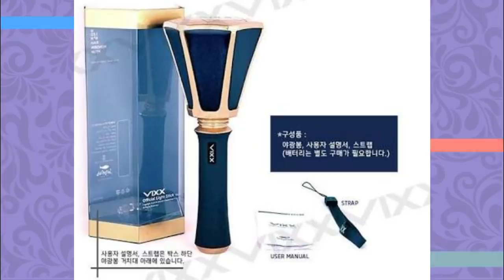NOSSOS LIGHSTICKS PREFERIDOS DO KPOP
Hoje vamos trazer uma lista MARA pra vocês: Nossos lighsticks PREFERIDOS DO KPOP! Se liga aí

Quem somos?